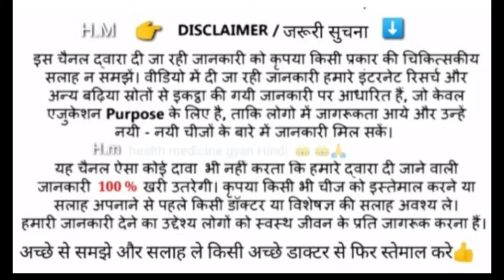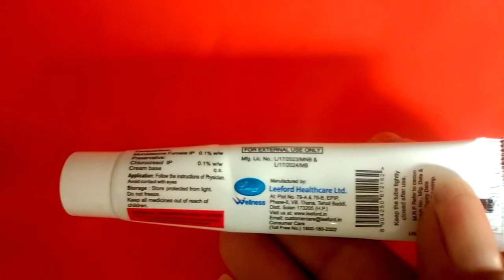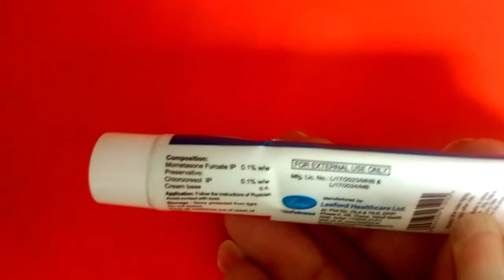mometasone cream IP Cream review,uses, side effects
mometasone cream ip
momate ointment cream
elmovel tf gel
elmovel cream

khujali soriasis Eczema ki best cream ke bare mein Janna kis video mein